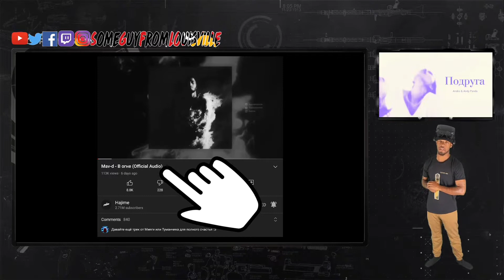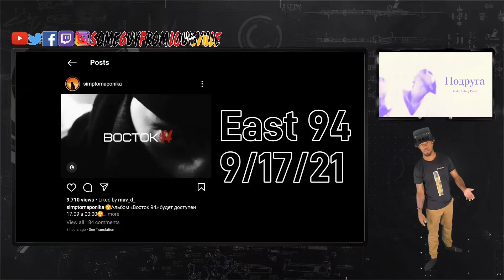🤯 WASNT EXPECTING THIS! 🔥| Andro feat. Andy Panda - Подруга (Official Audio) | VIRTUAL REACTION!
SGFL takes a ambient listen to "Подруга " by Andro /
while playing "Contractors VR" in Virtual Reality!
⬇️OFFICIAL SGFL MERCH!!
Intro/Outro Music : The Game - Just Another Day (snippet)